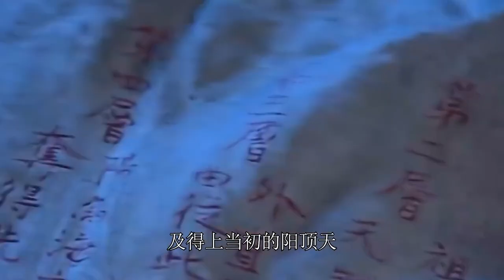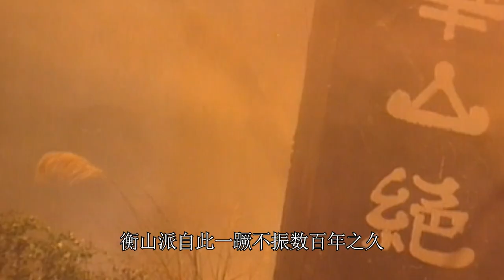射雕三部曲前60排名（九）：空见和阳顶天谁强？裘千仞堪称五五开